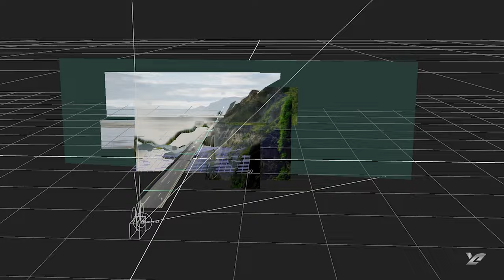3D MATTE PAINTING DEMO REEL 2023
It's a 3D Matte Painting Video which contains 3D Models with Camera Projection. Have done matte painting using realistic images. combine with digitally matte painted textures within computer generated 3D environments, allowing for 3D camera movement.